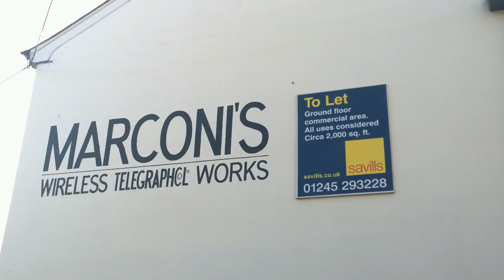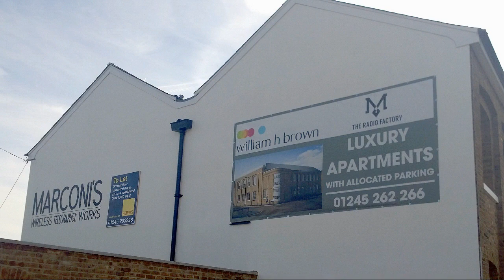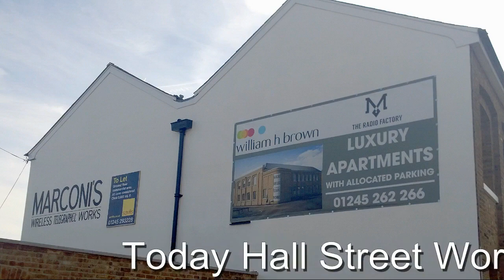Radio City: Chelmsford WOMEN, yes women, rescued Titanic survivors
Although most would never see let alone board a liner, the ordinary women and men who worked for Marconi at the world's first wireless factory, helped save thousands of those in peril on the high seas.